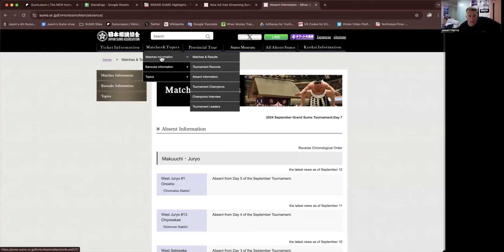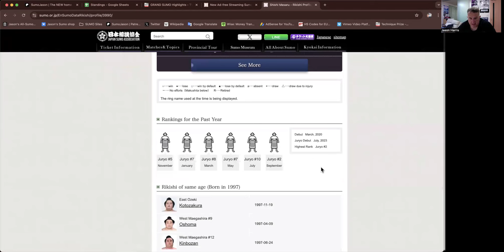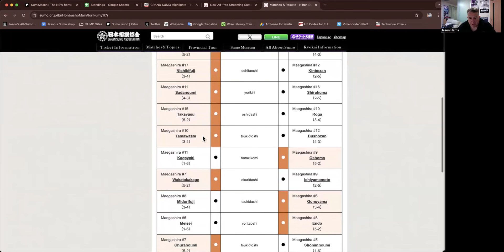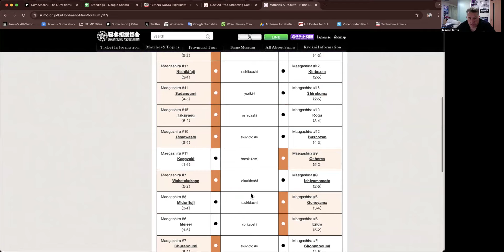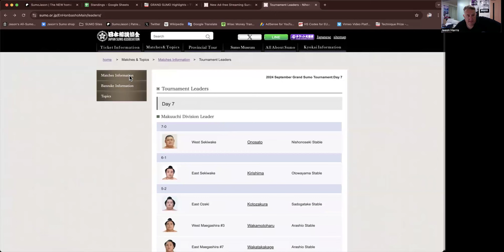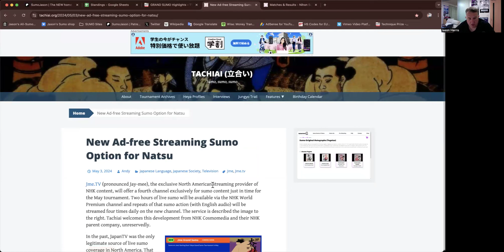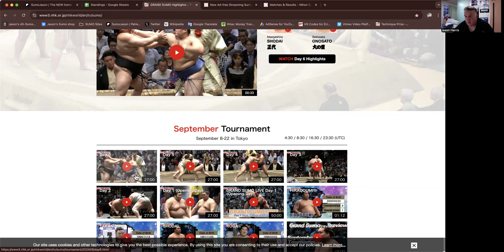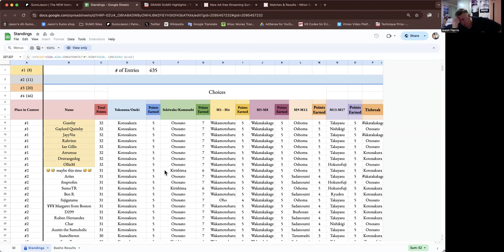September 2024 - Day 7 - SUMO Summary Show #5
Links Below **Spoilers for Day 7 matches**
My recap of Day 7 action from Tokyo and a look ahead to the Day 8 match-ups.

Thanks to Jeff at BST for sponsoring this month's Channel Contest with the ultra-cool tegata prize!

Thanks also to Robert over at BigSumoFan.com, home to lots of SUMO goods including calendars, towels, trading cards & the official banzuke

-Jason